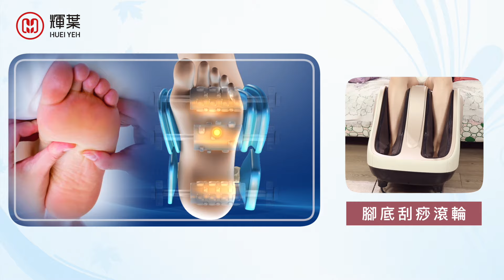輝葉 極度深捏3D美腿機 HY-702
三種自動模式（美腿/疲勞/輕鬆）
氣囊3D包覆按壓
腳底刮痧滾輪